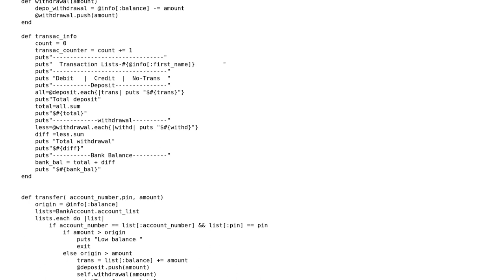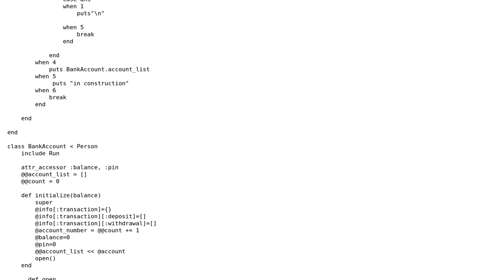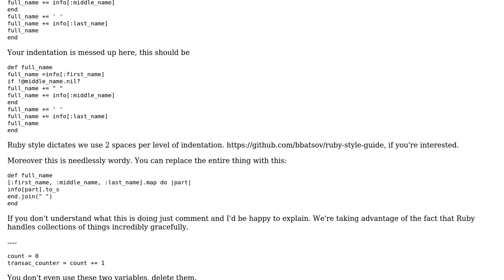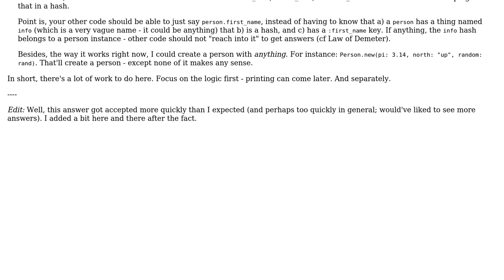Code Review: Bank ATM program in Ruby (2 Solutions!!)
Code Review: Bank ATM program in Ruby

With thanks & praise to God, and with thanks to the many people who have made this project possible! | Content (except music & images) licensed under CC BY-SA | Music | Images & others | With thanks to user junior stephane user Flambino user Devon Parsons user 200_success and the Stack Exchange Network Trademarks are property of their respective owners. You are responsible for your own actions.